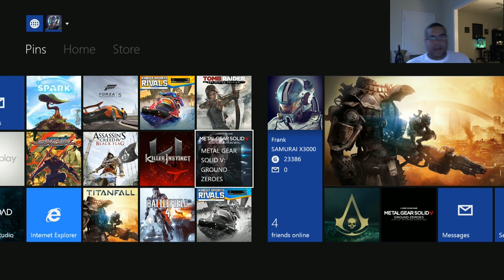Whining dog interrupts the game